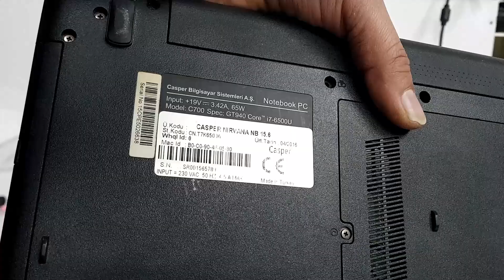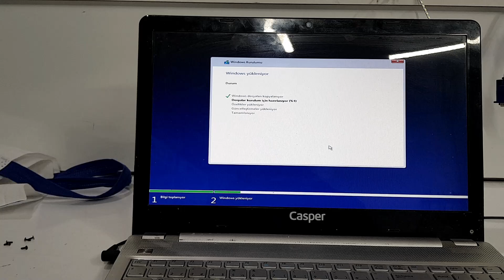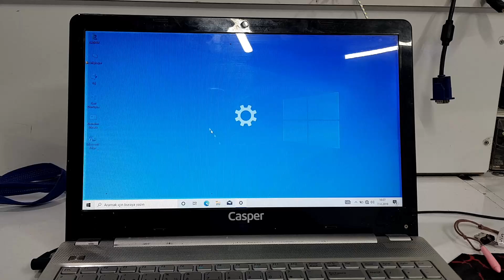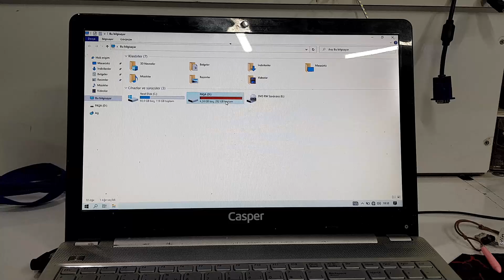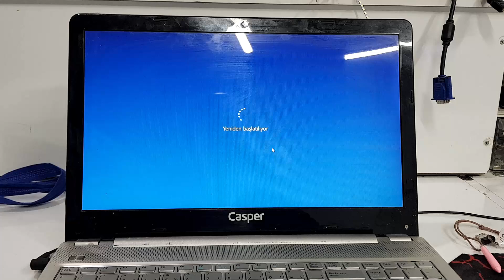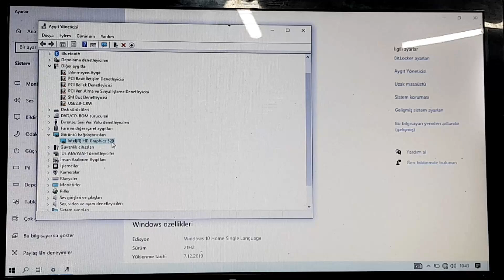الغاء معالج الرسومات المنفصل للابتوب CASPER C700 DISCRETE TO UMA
الغاء معالج الرسومات المنفصل DISCRETE والاكتفاء بمعالج الرسومات المدمج داخل المعالج UMA للابتوب CASPER C700
اضطررنا لالغاء معالج الرسومات الخارجي بسبب تلفه كما برهنا اثناء الشرح حيث ان الزبون فضل هذه الطريقة لانه لا حاجة له لاستخدام كارت الشاشة الخارجي حيث انه يستخدم الجهاز للامور المكتبية فقط كما وان الكلفة المادية لاستبدال معالج الرسومات كانت مرتفعة جدا قياسا بكلفة الغاءه
ورد الينا هذا الجهاز من مركز صيانة اخر وكان لا يفتح بل يتجمد عند الاقلاع مع اظهار شاشة زرقاء (شاشة الموت) قبل الدخول الى النظام ! كذلك يفعل عند محاولة تنصيب نظام جديد !
تم الغاء معالج الرسومات بنجاج وتجربة الجهاز بشكل عملي اثناء الشرح رغم عدم وجود اي مخطط او حلول تساعد في عملية الالغاء

شاهد ايضا